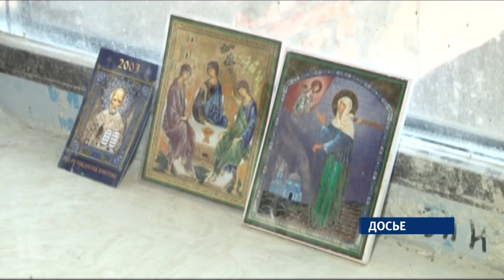Сегодня православные отмечают Введение во храм Пресвятой Богородицы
Один из главных праздников православных верующих  посвящен событию из жизни Марии, матери Христа. В возрасте трех лет родители впервые отвели ее в храм, где ей позволили войти во внутренний алтарь - куда обычно допускался только первосвященник.